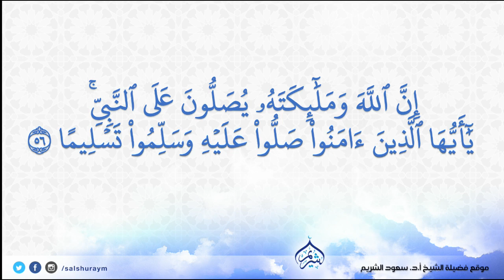[إِنَّ اللَّهَ وَمَلَائِكَتَهُ يُصلُّون على النبي ۚ يا أَيها الذين آمنوا صلوا عليه وَسلموا تسليمًا]